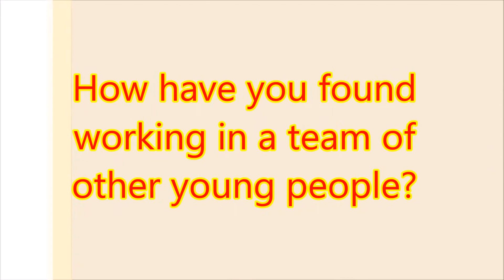City Year UK: Volunteer's Week - Interview with Team Lighthouse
To recognise National Volunteer's Week we interviewed a team of full time volunteers working in a inner city school in the West Midlands.

They discuss how their year of voluntary service has helped them to learn, grow and make a positive impact in their community.